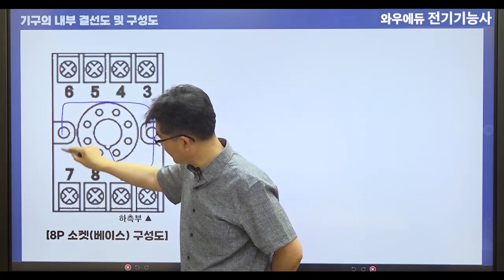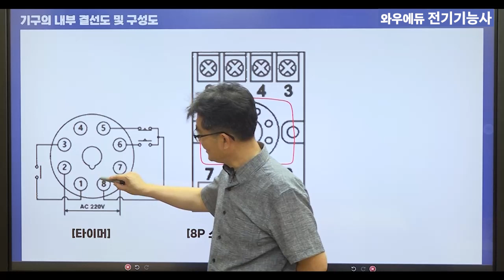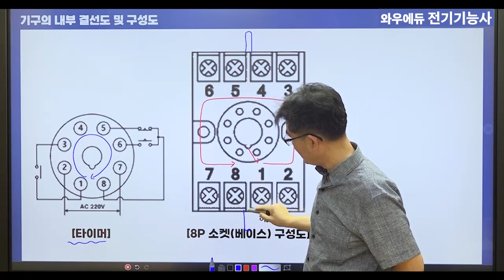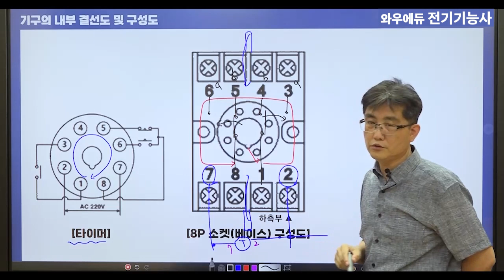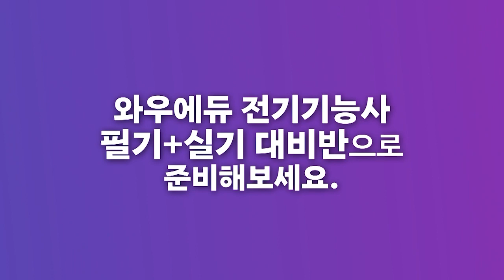전기기능사 실기 | 타이머 내부결선도 및 구성도 | 전기자격증